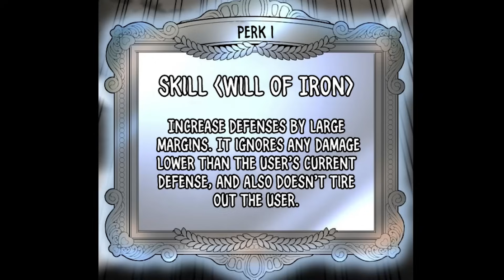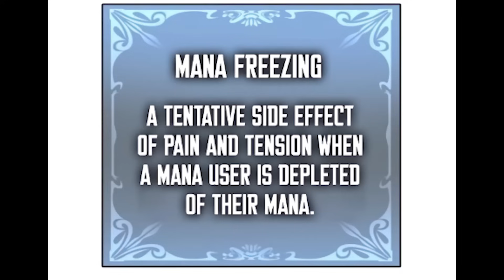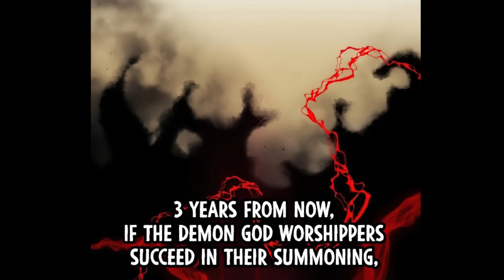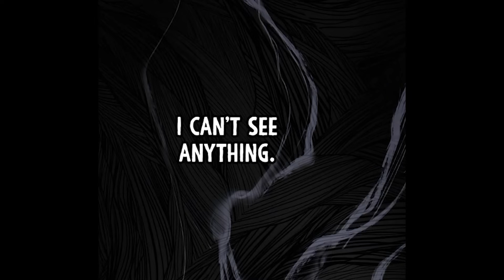SỰ TRỞ LẠI CỦA CHIẾN BINH MẠNH NHẤT THÁCH THỨC QUỶ THẦN | REVIEW PHIM TRUYỆN TRANH HAY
Review phim truyện tranh hay , tóm tắt truyện tranh
TÊN :  Chiến Thần Tự Sát Hồi Quy